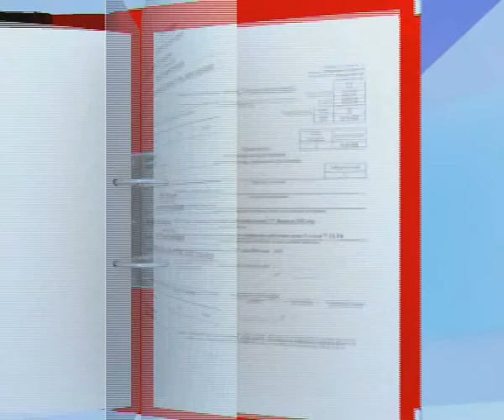Сотовая связь: вчера, сегодня, завтра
Интервью с региональным управляющим компании "Теле 2 - Омск" Олегом Гильбурдом.